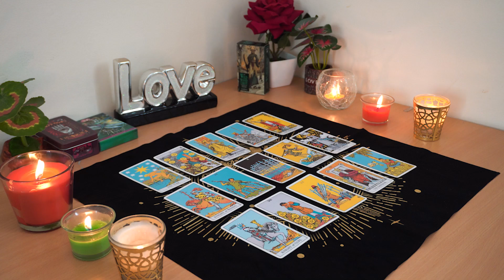ARIES💘 Get Ready for Major Change in Love. Trust Your Intuition. Aries Tarot Love Reading